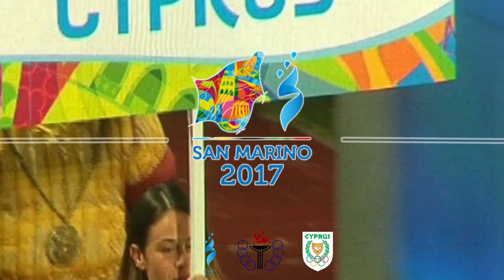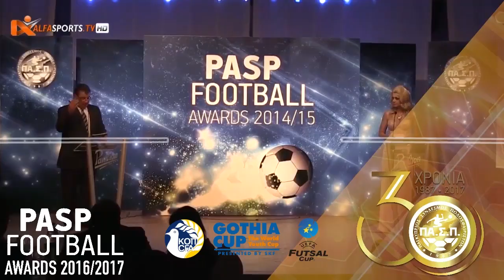VoD | Cyview ΑΣ Λατσιά - ΑΟ ΑΡΑΔΙΠΟΥ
Τεράστια νίκη πέτυχε στο μεγάλο ντέρμπι της 9ης Αγωνιστικής στο πρωτάθλημα ΟΠΑΠ Γυναικών ο CyView Α.Σ. Λατσιά κερδίζοντας δια πυρός και σιδήρου τον Α.Ο. Αραδίππου με 26-24 και διατήρησε την διαφορά των 3 πόντων που έχει από την 2η στον πίνακα Ε.Ν. Αθηένου.